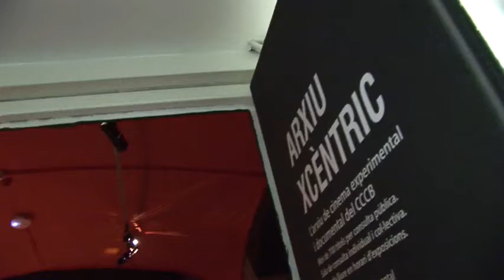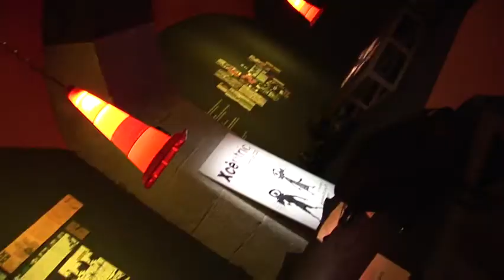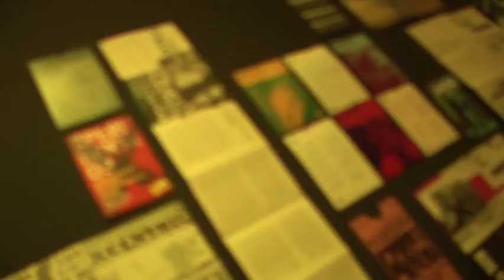The best experimental and creative films can be found in the Xcèntric archive!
What do the film directors Alexander Sokurov, José Val del Omar, Hans Richter and Jean-Luc Godard all have in common? Their passion for audiovisual experimentation. The Xcèntric archive at the CCCB houses these and other unconventional films produced by enterprising directors and they are available to the public for free consultation.